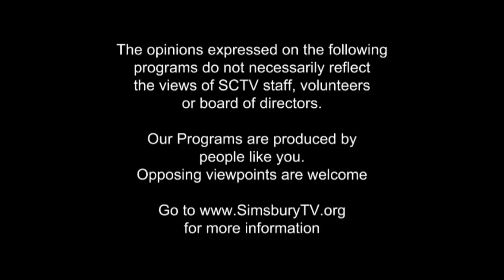Simsbury High School Football October 30, 2015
Trojans vs. Conard Chieftains